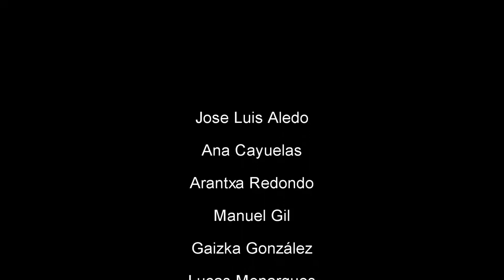JUEVES SANTO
Grupo de Percusión de la UM San Fulgencio
INTERPRETAN:
La Madrugá (Abel Moreno)

Formado por:

Jose Luis Aledo
Ana Cayuelas
Arantxa Redondo
Manuel Gil
Gaizka González
Lucas Menargues
Inés Cases

Director: José María González Olivares

MÚSICA AMBIENTAL
Stabat Mater (Z. Kodaly)

Organista: LUCAS WEYTS